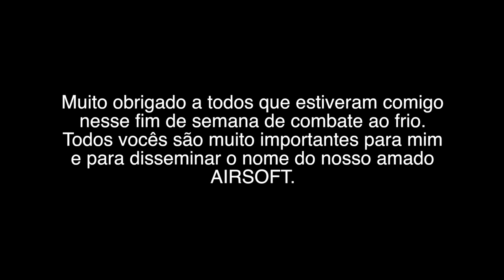Melhores Momentos / Sampa / Youtubers / Campanha do Agasalho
MUNDO AIRSOFT

MELHORES MOMENTOS DOS DIAS QUE PASSAMOS JUNTOS EM SÃO PAULO PARA PROMOVER O JOGO DE ARRECADAÇÃO DE AGASALHOS PARA PESSOAS CARENTES DA CIDADE .

MUSIC Jackson Breit - Almost There